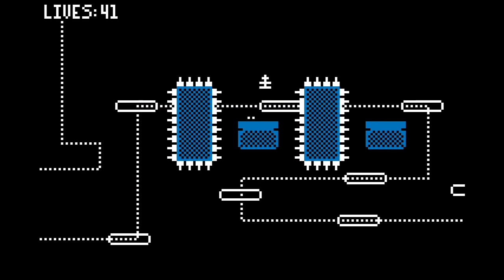LEARNING THE BASICS! (LOVE #1)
Today I decided to try the platformer game LOVE! It started out pretty easy, but eventually I was contemplating the meaning of the universe. More episodes coming soon!